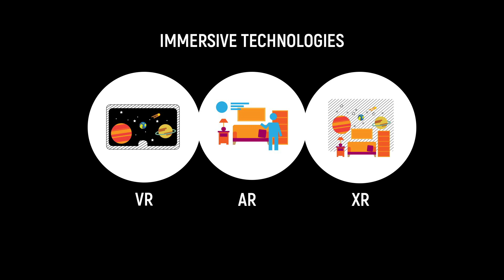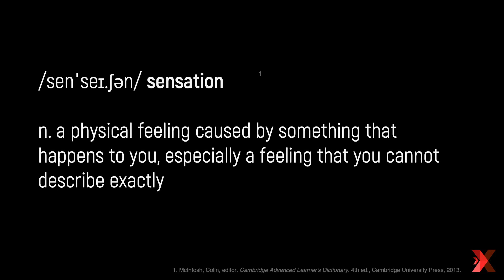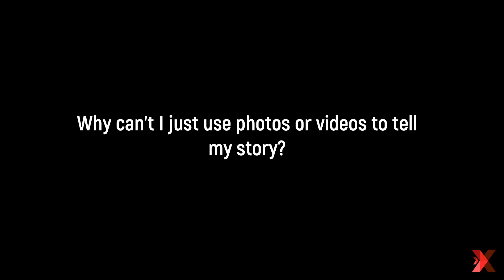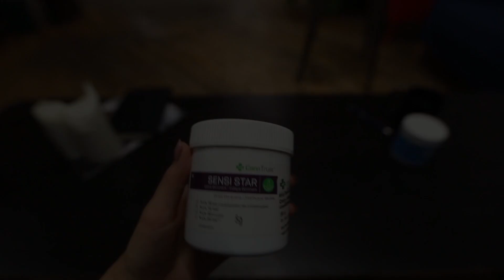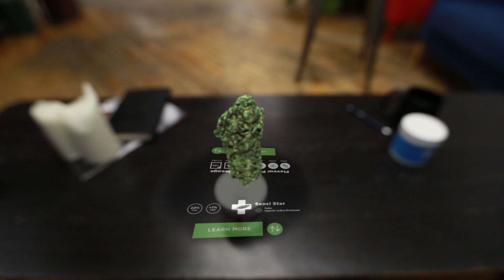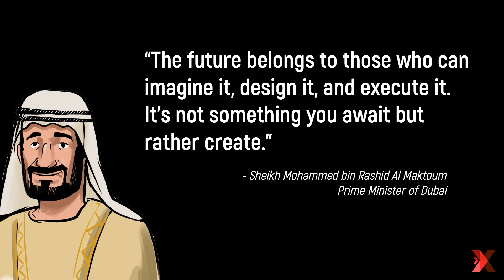How immersive technologies (AR/VR) will reform the human experience | Tiffany Lam | TEDxQueensU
Virtual and augmented reality are among today’s greatest immersive technology trends… but can they be used for more than just gaming and entertainment? In this talk, Tiffany Lam explores the use of immersive technologies like virtual and augmented reality to help tell stories better, bring people closer together, improve learning, and empower education through direct experience. For the last 15 years, Tiffany has been documenting and storytelling her life experiences through digital media. As an introvert, she found 360VR capture revolutionary – a communication tool to better translate stories and experiences to her friends and family without exhausting herself with excessive words. Having now produced immersive sensory experiences for a wide range of industries, Tiffany discusses the exponential power that direct experience offers to the brain in terms of retention, memory and empathy. Today, she leads strategy and operations at PATIO Interactive – an interactive design & development studio in Toronto specializing in virtual and augmented reality business solutions. She is passionate about using this technology within the non-profit sector for environmental NGOs as well as businesses in the corporate world. Currently, her company is working to bridge communication gaps and challenges within the cannabis industry and building an interactive learning platform for cannabis called XRCanna. As pictures are worth 1,000 words, immersive mediums like AR/VR can be worth a 1,000 pictures and videos. Tiffany leads business operations at PATIO Interactive -- an interactive design & marketing studio in Toronto specializing in virtual and augmented reality business solutions. Currently, she is focused on solving cannabis industry challenges with technology-driven solutions. Prior to this role, she spent years working operations at food tech startups, running her own music magazine and dabbling in and out of photojournalism. This talk was given at a TEDx event using the TED conference format but independently organized by a local community.